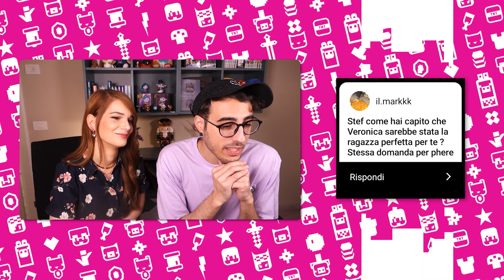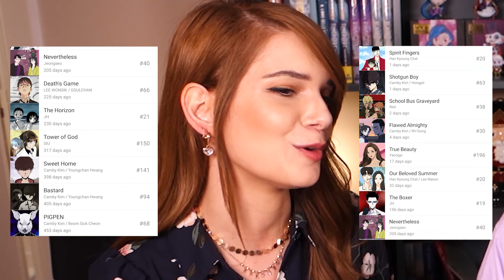Q&A DI COPPIA! - QUANTE NE SAI SULL'ALTRO?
Ordina Il Guardiano dei Mondi, il nostro nuovo romanzo

Nuovo video di Stef&Phere, oggi faremo un Q&A di Coppia, quante ne sappiamo l'uno dell'altro?